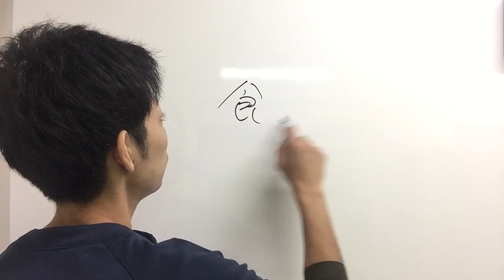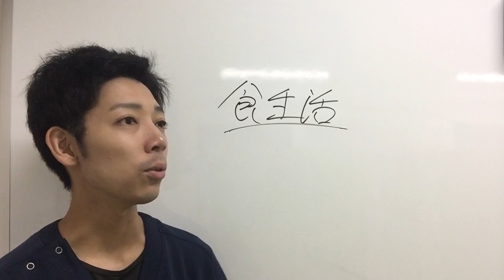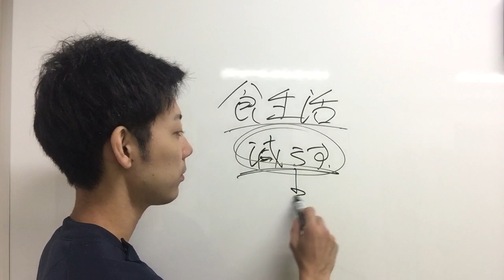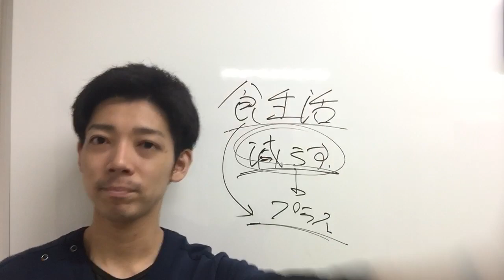当院で地味に流行ってる「認知症改善本」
もしあなたがお母さんの認知症を
本当に改善させたいなら、、、
ココをクリックして内容をご覧ください！
LAPREの詳しい情報です。

LAPREのLINE@
こちらで認知症に悩むご家族さん向けの
認知症に効果的な情報を配信中！